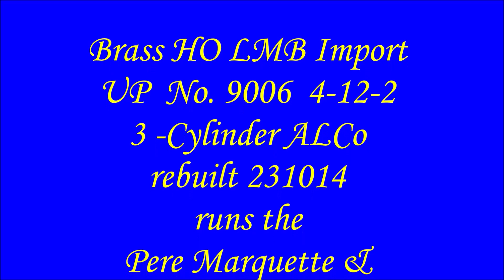PM&C Ch 11: UP 9006 HO Brass LMB 4-12-2 3-cyl ALCO Rebuilt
The first time I ran this loco a couple of months back it needed a flex shaft coupling, all new suspension springs, modifications to the trailing truck mount, and headlight wiring repairs.  But it ran!  I could barely keep it on the tracks, let alone running smoothly alone w/o cars.  Since repairs it runs just as smoothly as ya please and has not derailed once :)  and from the get-go it's been pulling a short coal drag up to the Flint Buick plant and farther north to Saginaw where she'll turn and head back to WV.  I can actually roster this locomotive on the PM&C now!  I never thought she would work out on this small bedroom layout, figured 'er for a display model.